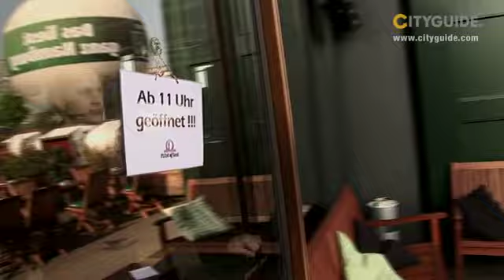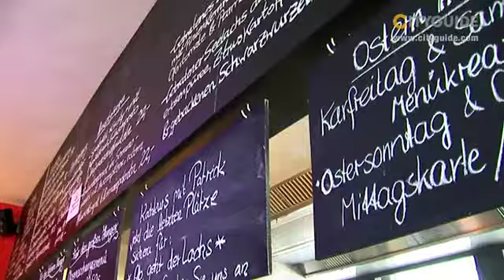Fillet of Soul, Hamburg; Restaurant und Catering: ...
Wobei sich "Kunst" im Fillet of Soul durch eine leichte, gesunde, kreative, innovative, aber nicht trend-touristische Küche definiert.